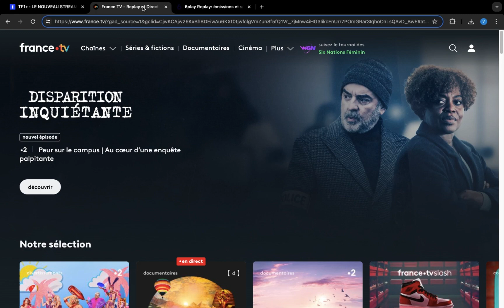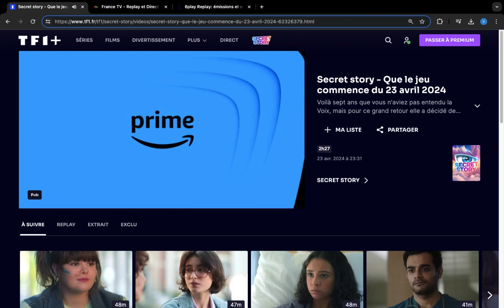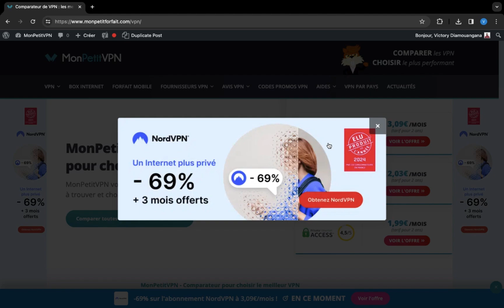Regarder les chaînes TV françaises 🇫🇷 gratuitement depuis l'Espagne 🇪🇸 - TUTORIEL 📺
Astuce complète et meilleurs VPN pour accéder aux chaînes françaises depuis l'Espagne : ➡️

Tous les Français en Espagne peuvent continuer de regarder les programmes des chaînes TV françaises depuis l'étranger, de même que le replay, à condition d’avoir un VPN. Comment faire pour bénéficier des émissions, des films, séries et programmes depuis l'Espagne ? Voici comment procéder.

Pour accéder aux services TF1+, France TV, M6+, etc. (direct des chaînes TV ou replay), il faut impérativement de se géolocaliser en France. Pour cela, installer un VPN avec des serveurs sur le territoire français est primordial. Dans cette vidéo, nous vous présentons l'astuce pour regarder toutes les chaînes TV françaises par Internet depuis l'Espagne. À noter que cette technique fonctionne partout dans le monde.

Les chaînes TV françaises disposent de plateformes SVOD grandement utilisées (émissions, sport, séries TV, films). Il est donc évident que les français expatriés en Espagne ou en vacances cherchent à continuer d'en profiter. Et ce, en direct comme en replay.

La méthode pour regarder les chaînes TV françaises en Espagne :
👉 Installer un logiciel VPN comme NordVPN ou CyberGhost (lien à la fin de la description)
👉 Sur l’interface de son VPN, se connecter à un serveur en France
👉 Se rendre sur le site internet de TF1+, M6+ ou France TV :

👉 Profiter de tous les programmes TV en direct ou en replay

Chapitres :

0:00 Introduction
0:53 Création du compte et connexion à la plateforme TV de son choix ;
1:07 Utilisation du VPN pour se géolocaliser en France
1:27 Test de lancement de la chaîne en direct avec un VPN
1:57 Mode d'emploi du VPN pour revenir à une adresse IP étrangère
2:09 Conclusion

Tutoriel pour profiter de toutes les chaînes françaises depuis l'Espagne 👉